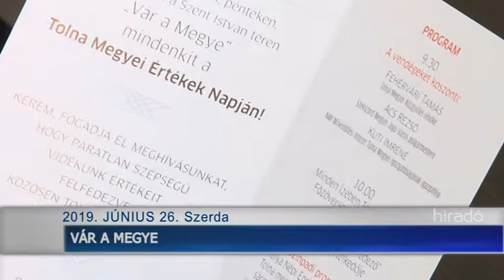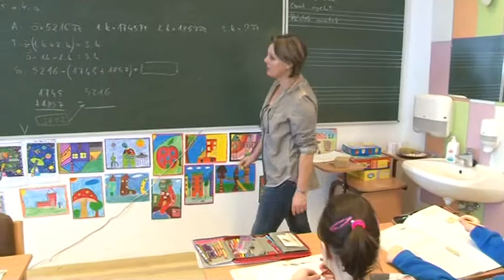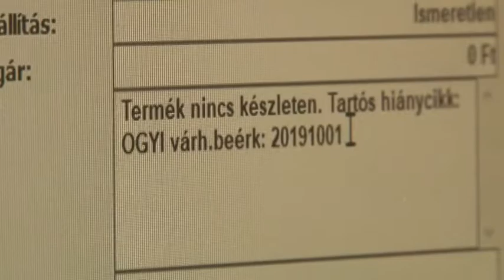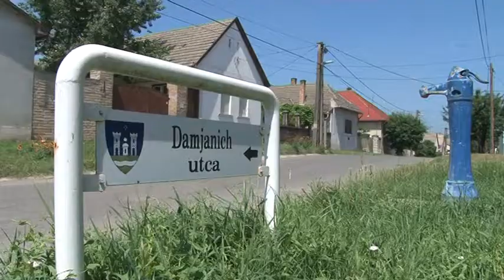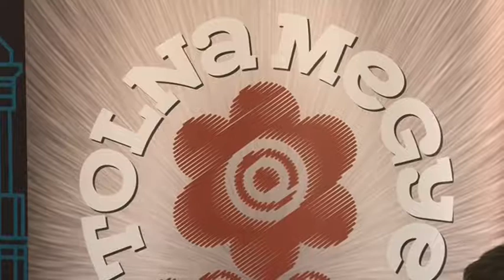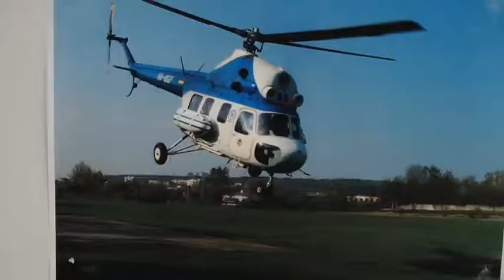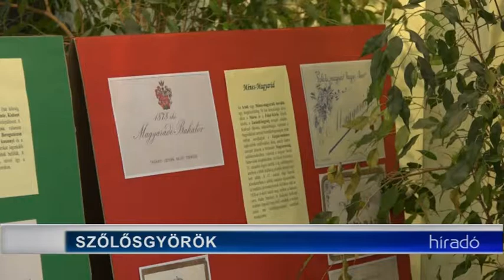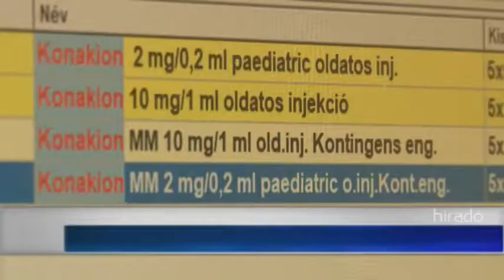Híradó - Tolnatáj TV 20190626